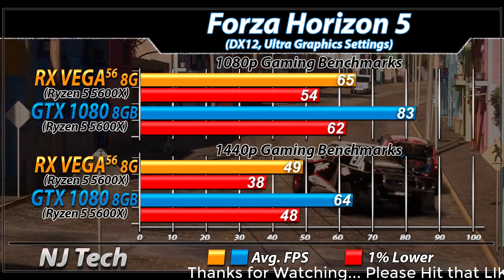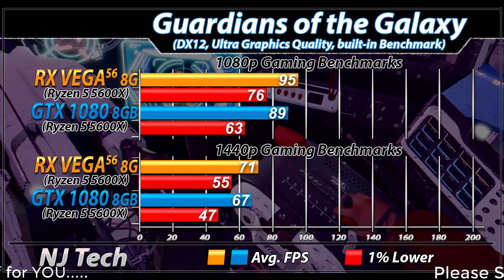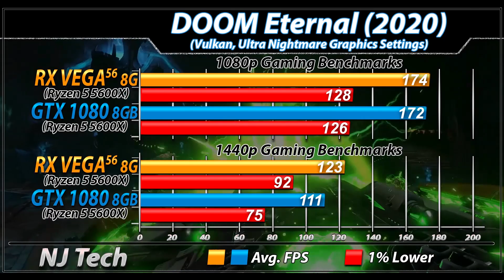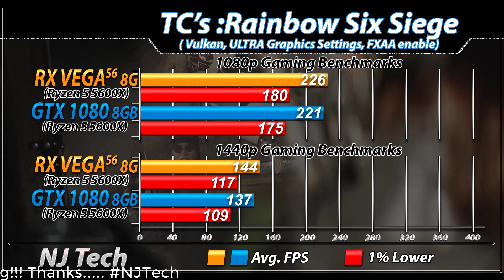RX Vega 56 vs. GTX 1080 | 1080p and 1440p Gaming Benchmarks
In this Video I'll Show You Gaming Benchmarks of AMD Radeon RX Vega 56 and Nvidia GeForce GTX 1080 (Both Paired with amd Ryzen 5 5600X)

System Specs :
amd Ryzen 5 5600X @ Stock Settings
Corsair TX650M Power Supply
2TB SSD
Windows 10

MSI RX Vega 56
(Andrenalin Edition 21.11.2)

1080p and 1440p Gaming Test :
Halo infinite
Battlefield 2042

↓↓↓(Andrenalin 21.10.2 / GeForce 496.13) ↓↓↓
Hitman 3
Cyberpunk 2077
Destiny 2: Beyond Light
Assassins Creed: Valhalla
Watch Dogs: Legion
DOOM Eternal
Red Dead Redemption 2
Apex Legends